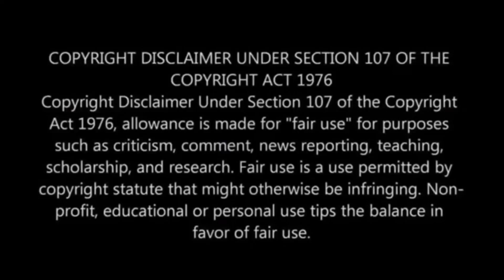karbi funny video ok kice ....😂😂😂🔥🔥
mongklar vlogs 👈